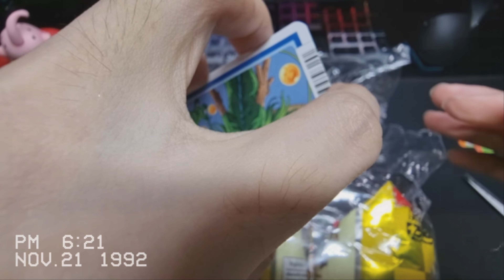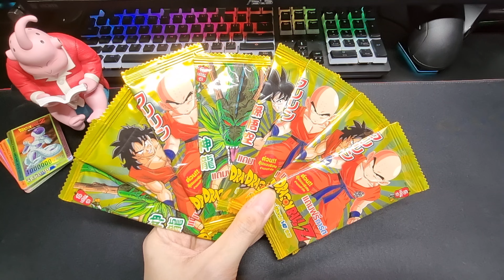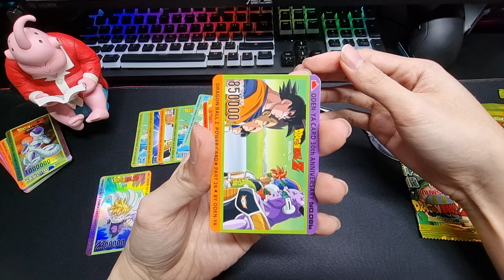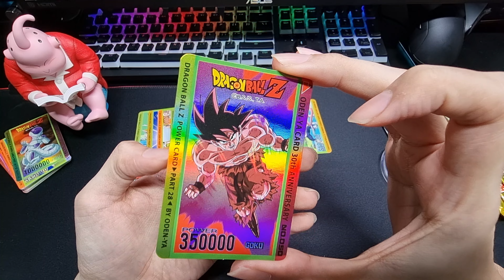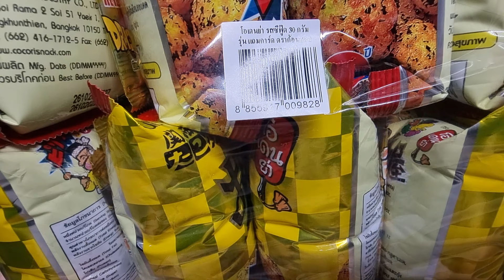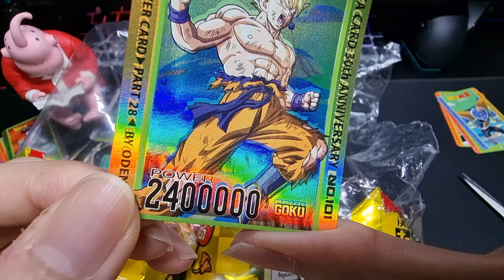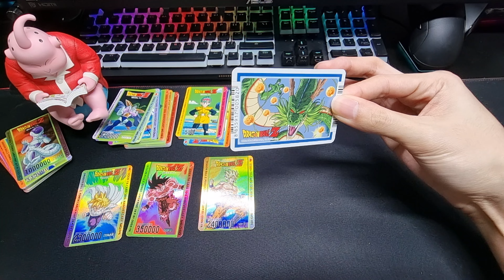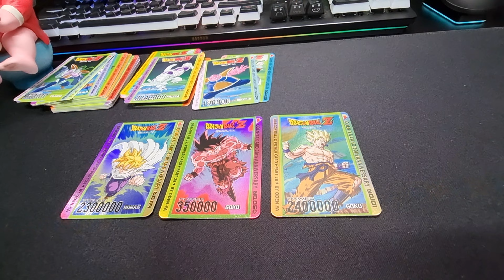EP3 โอเดงย่า เปิดการ์ดดราก้อนบอล ที่ต้องเฝ้าตามหา การ์ดแรร์มีตำแหน่งจริงมั้ย มาลุ้นกันนน